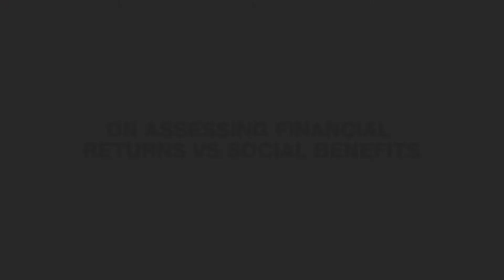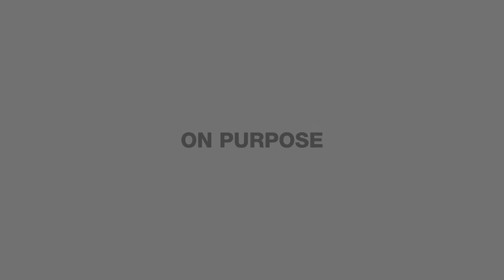Talking purpose in business and ethics with Kenny Nwosu, CEO Norsad Bank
"Any organisation that is really not considering ESG or impact at its core, is going to struggle in the long term to be sustainable in terms of attracting that capital to grow."

With environmental, social and governance (ESG) issues now a top priority for businesses, Kenny Nwoso, CEO of Norsad Bank, talks to Global Senior Partner Jeroen Ouwehand and CEO of Principia Advisory David Rodin about the company's continued focus on the the 'S' and the 'E'. Their purpose to 'build a better Africa' and approach to ethicalinvesting has had significant social, environmental and developmental impact on the region.